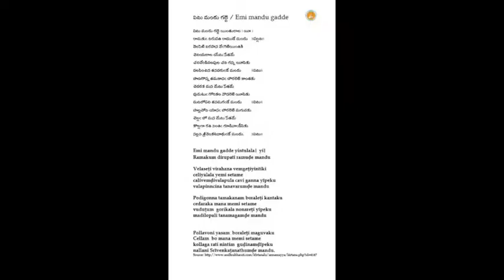Annamayya Padayagnam- Emi Mandu by Gollakota Nagakamala Garu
Ragam: Valaji
Talam: Eka
Tunesmith : Sri G. Balakrishna Prasad